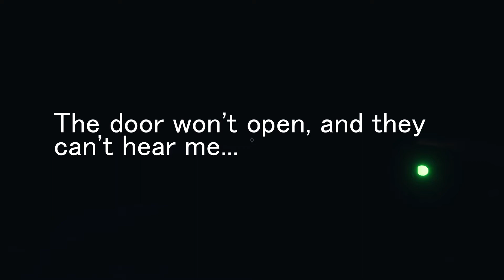When you do Everything Wrong! - Phasmophobia Gameplay with Friends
Our first time at the high school level in Phasmophobia. WIth Skunk, Red, Rhael, and myself.